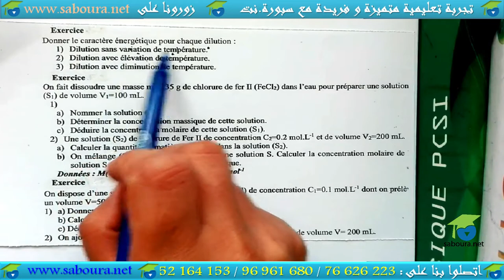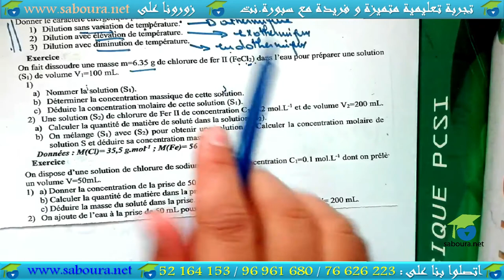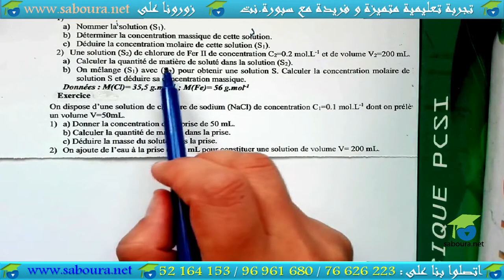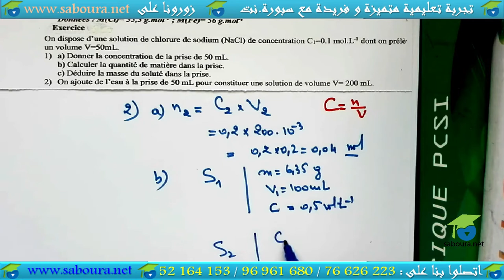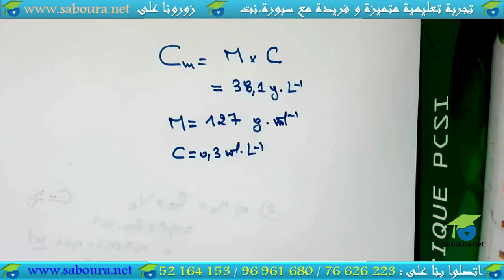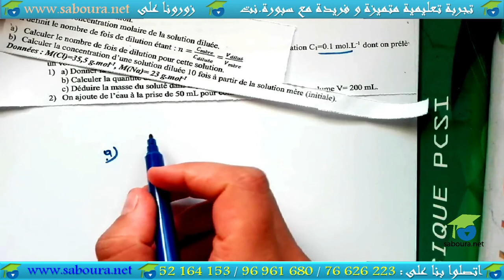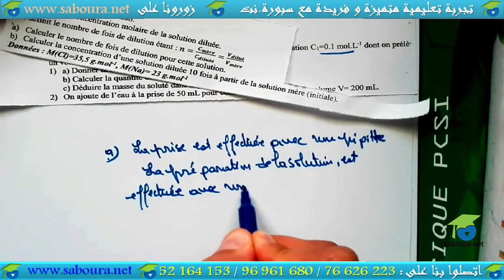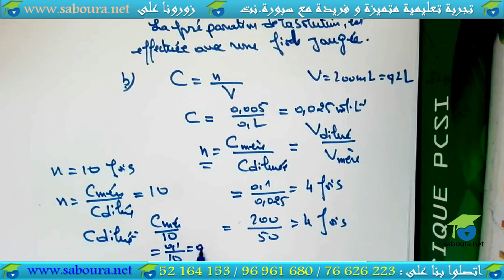Série 02 : Les solutions